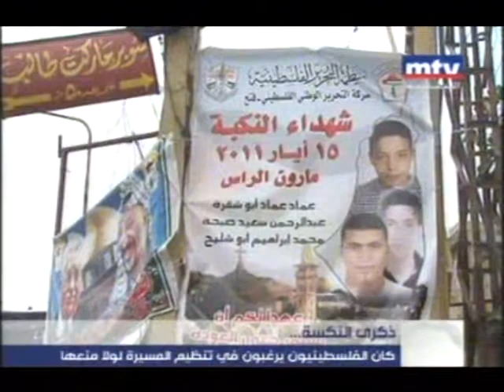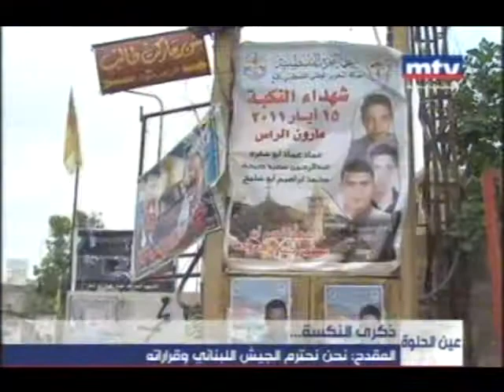ذكرى النكسة: من تظاهرة الى اضراب عام